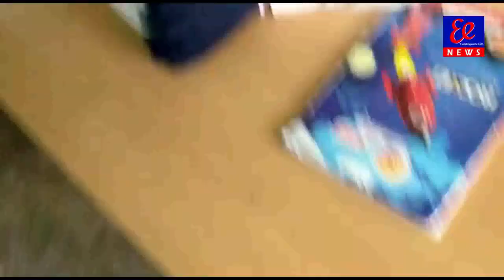బిక్కవోలు మండలం లో, రెడ్ జోన్ గా ప్రకటించిన ప్రాంతాల్లో DLPO శ్రీ జె.సత్యనారాయణ , పర్యటించారు